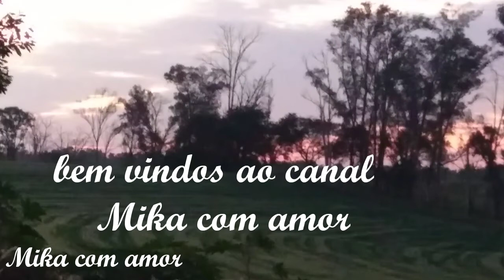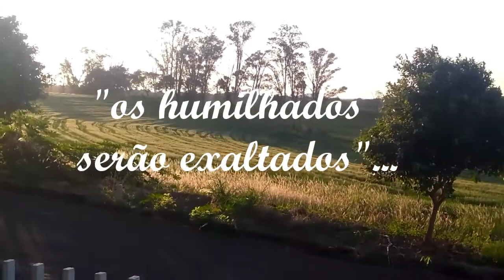ISCAS DE FRANGO , MUITO FÁCIL, UMA DELÍCIA (Mika com amor)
Olá pessoa. Sejam todos bem vindos ao canal Mika com amor.
Hoje vou compartilhar com vcs, uma maneira diferente de fazer filé de frango. A gente fica sempre no bife,  e pra variar um pouco , eu faço assim . Iscas de frango, chamamos assim porque parece iscas de tilápia, tem pessoas que já comeu em minha casa e pensou que era peixe. Muito bom .
É bom pra mudar um pouco e é bem fácil.
Vamos fazer aí pra diferenciar o cardápio.

Gostou da dica. Inscreva se pra ajudar no crescimento do canal, da aquele lIKE 👍, comenta, isso é muito importante pra nós, compartilha, pra gente estar postando mais vídeos, sempre e trazendo idéias diferentes.

"Os humilhados serão exaltados"

Deus abençoe cada um  🙏
Beijo no coração de VCS 💕